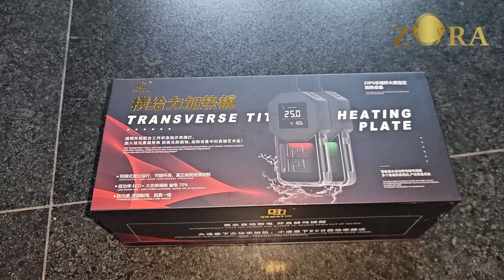ANTER IKAN DISCUS KE RANCAMAYA GOLF BOGOR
Hello guys, pada kesempatan kali ini Zora Discus diminta tolong untuk lihat aquarium client di Rancamaya Golf Bogor, jadi owner sudah punya aquariumnya dan sudah discaping juga, kami diminta untuk lihat dan cek ricek aquarium beserta kelengkapannya, karena nantinya aquarium ini mau diisi ikan-ikan discus dan pendampingnya.

Prosesnya kurang lebih 2 mingguan, karena ada visit pertama untuk cek ricek, dan minggu ke 2 untuk proses masuknya ikan2 discus, video kami singkat ya untuk perjalanan prosesnya,

Silahkan dinikmati videonya. "Cari Discus?, di ZORA Discus ajaa.."

Salam,

ZORA Discus